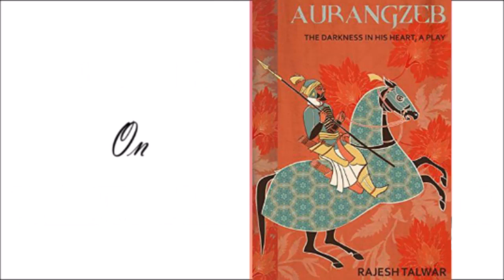Aurangzeb- The darkness in his heart- Full Episode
The play, divided into three parts, paints a unique, arresting portrait of Mughal Emperor Aurangzeb, as also of his life and times. Part 1 titled Aurangzeb, the Romantic tells the lesser-known tale of how a cold-hearted Mughal fell in love with Hirabai, a slave girl. This developing romance would have turned his life around in all probability had she not suffered an untimely demise. Following Hirabai’s death, Aurangzeb returns to an extra-narrow interpretation of Islam. The play, in Part 2 titled Aurangzeb, the Monster goes on to describe the Mughal’s bloody ascent to power displaying great cunning, cruelty, ruthlessness and brutality. Once he is Emperor, he gets more and more puritanical, tyrannical and intolerant by the day.
Part 3 is titled Aurangzeb, the Fearful. Towards the end of a long and bloody reign, with a crumbling empire in disarray, we find the emperor now full of regret, despair and, above all, fear at how he will face his Maker and what terrible punishments await him in the Afterlife.